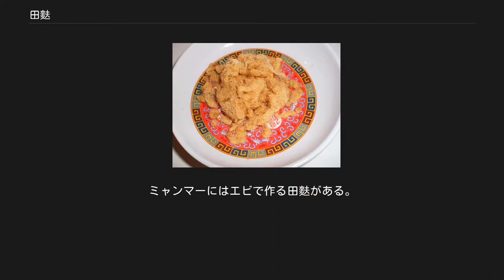田麩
田麩（でんぶ）は、魚肉または畜肉加工品のひとつ。
佃煮の一種。
 日本では魚肉を使うことが多く、江戸前寿司の店ではおぼろと称するほか、一部では力煮（ちからに）ともいう。
北海道の一部の地域などでは、単にそぼろと呼ぶ場合もある。
 中国や台湾では豚肉を使うことが多いが、鶏肉、牛肉を使うものもある。
 桜でんぶを使用した弁当 日本の田麩は魚肉を使うことが多い。
三枚におろした魚をゆで、骨や皮を取り除いた後、圧搾して水気をしぼってから焙炉にかけてもみくだき、擂り鉢で軽くすりほぐす。
その後、鍋に移して、酒・みりん・砂糖・塩で調味し煎りあげる。
鯛などの白身魚を使用したものに食紅を加えて薄紅色に色付けすることもある。
薄紅色のものは、その色から「桜でんぶ」と呼ばれる。
日本では魚肉田麩をご飯に振りかけるほか、ちらし寿司や巻き寿司の具とする。
大日本帝国陸軍が開発・採用した、ポン菓子を使用した携帯糧食である「圧搾口糧」には副食品として、調味した削り節をブロック状に押し固めた「圧搾田麩」が添えられていた。
 伝説によれば、京のあたりの貞婦が、病気で食の進まない夫のために、産土神の諭しにしたがって、土佐節を粉にして、酒と醤油とで味をととのえ供したところ、夫の食欲は進んで病気もなおった。
そして自分でも試み、人にもわけたのが初めであるという。
もしこれが事実となんらかの関係があるとすれば、おそらく田麩のおこりはカツオのふりかけであろうという。
 猪肉鬆（中国の豚肉の田麩） 中国語では、肉の繊維をほぐしてふんわりさせたものであることから、「肉鬆」（ロウソン、ròusōng）と呼ぶのが一般的である。
一般的に豚肉製肉鬆は淡い茶色に着色されており、牛肉製肉鬆は濃い茶色に着色されているため外観で見分けが付く。
 肉田麩の作り方は明末から清初期に確立されていたと見られ、1698年の『養小録』には鶏肉を使う作り方が、1750年の『醒園録』には豚肉と魚肉を使う方法が記載されている。
 中国では粥に乗せたり、マントウと共に食べる事が多いが、卵焼きに混ぜ込むこともある。
 「太倉肉鬆」は上海の隣の江蘇省蘇州市太倉市の名物である。
 福建省漳州市竜海市も「肉鬆」の1つ重要な産地である。
 台湾語では、「肉酥」（バーソー、bah-soo）または「肉脯」（バーフー、bah-huh）と呼ぶ。
まれに魚肉の肉鬆も存在するが、豚肉から作った肉鬆がより普及している。
台湾でも一般的に豚肉製肉鬆は淡い茶色に着色されており、牛肉製肉鬆は濃い茶色に着色されているため外観で見分けが付く。
それ以外にも鶏肉や素食（ベジタリアン）のために大豆製品から作られた素肉鬆などがある。
 台湾ではおにぎりや「蛋餅」と呼ばれるクレープのような朝食料理に入れたり、朝粥に乗せて食べる。
豚肉や牛肉の肉鬆は惣菜パンの定番の具にもなっている。
台湾の寿司では、肉鬆の軍艦巻きが定番メニューになっている。
台湾風の肉田麩入り惣菜パンやおにぎりは上海などでも一般的になっている。
 ベトナムの肉田麩乗せ炒飯 タイ、マレーシア、シンガポールなどでも中国風の肉田麩は一般的である。
ベトナムでも、豚肉、牛肉、鶏肉、魚肉の田麩があるが、他にカエルの肉でつくるものがある。
ベトナムには、炒飯に肉田麩を載せたり入れたりしたコムチエン・チャーボン（cơm chiên chà bông）や、揚げお焦げに肉田麩と調味料を載せたコムチャイ・チャーボン（cơm cháy chà bông）などの料理がある。
ミャンマーにはエビで作る田麩がある。
 また、かつてフランス領であったベトナム、ラオス、カンボジアなどではフランスパンのサンドイッチ（バインミー）がよく食べられるが、具にでんぶを使う場合が多い。